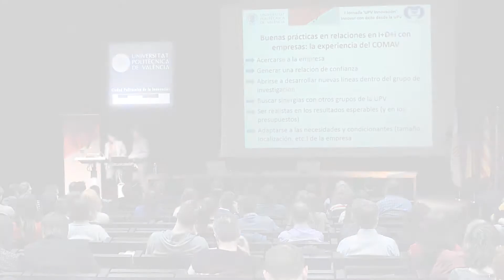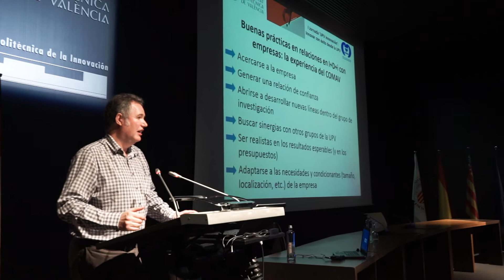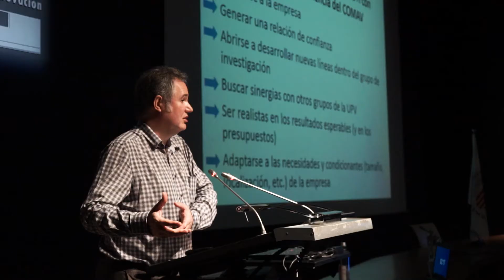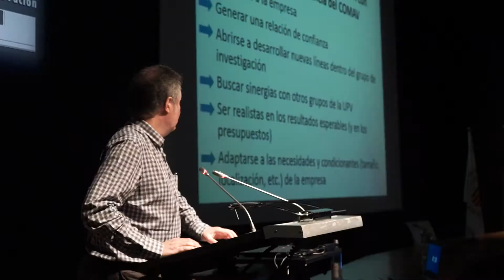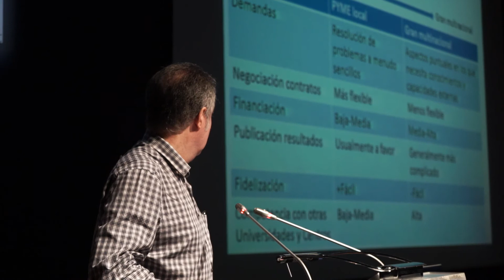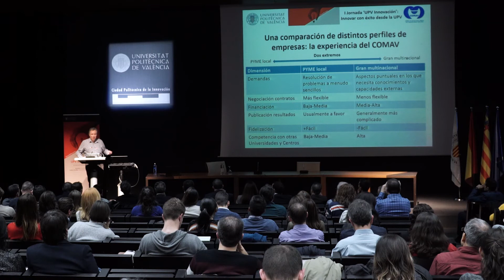Jaime Prohens | Relaciones en I+D con empresas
Intervención de Jaime Prohens, Investigador del Instituto Universitario de Conservación y Mejora de la Agrodiversidad Valenciana - COMAV

Conferencia sobre las Relaciones en I+D con empresas, dentro de la sección de "Buenas prácticas de la UPV en Instrumentos de innovación y colaboración"

I Jornada UPV Innovación, 7 febrero 2020.
Ciudad Politécnica de la Innovación.